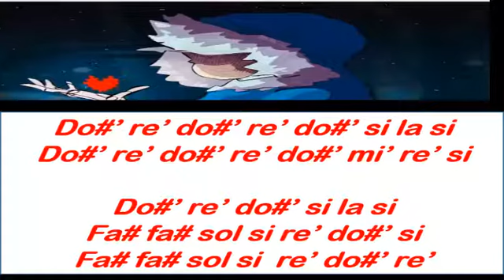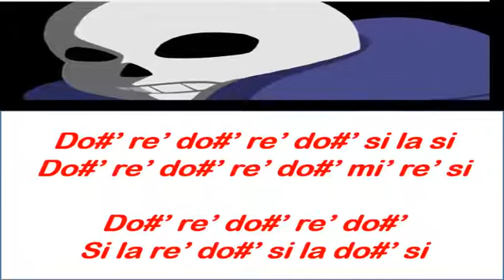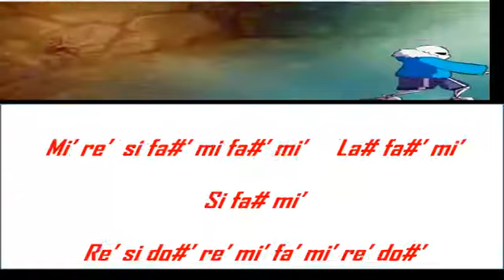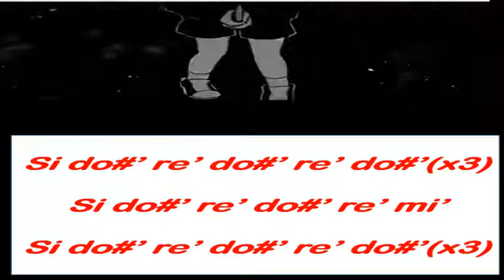UNDERTALE VUELVE, LA MEJOR CANCIÓN EN FLAUTA CON NOTAS COMPLETAS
el 99% de las notas es correcto.